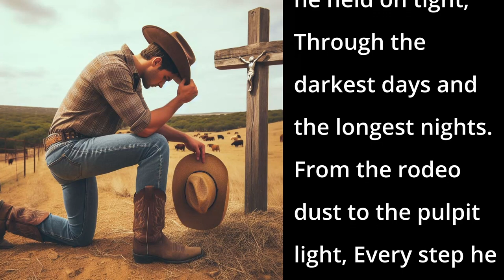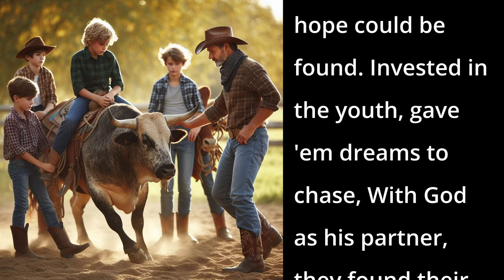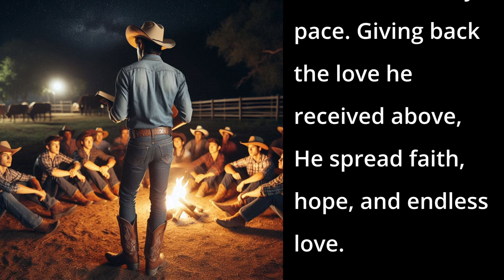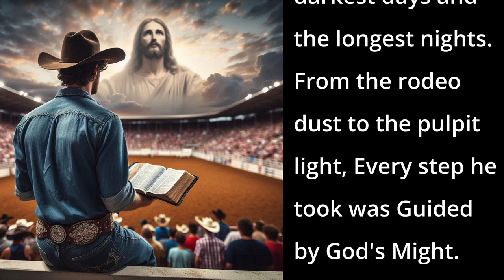Guided by God's Might (AI Song - The Scott Mendes Story)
"Guided by God's Might" is a heartfelt country song that tells the inspiring story of Scott Mendes, a young cowboy who rises to fame as a rodeo bull rider.

📱 DESCRIPTION 📱
Battling his fears and achieving greatness through sheer determination, he becomes a legendary figure in the rodeo world. However, when his rodeo days come to an end, Scott finds a new calling as a preacher, dedicating his life to faith and community service. Investing in the youth and building businesses, he credits all his successes to God's guidance. The song captures his unwavering faith and his journey from the dusty rodeo arenas to the pulpit, emphasizing the power of divine guidance in every step he takes.

📱 SONG LYRICS 📱
00:00 - [Verse 1]
He grew up on a ranch, under wide open skies,
A young cowboy with a fire in his eyes.
Dreamed of the rodeo, where the brave make their name,
On the back of a bull, he rode to his fame.

Eight seconds at a time, he'd face his fears,
Through blood, sweat, and tears, over the years.
Championships and buckles, a legend so grand,
He became the best, the pride of the land.

00:43 - [Chorus 1]
Ridin' with faith, he held on tight,
Through the darkest days and the longest nights.
From the rodeo dust to the pulpit light,
Every step he took was Guided by God's Might.

01:08 - [Verse 2]
When rodeo days ended, he found a new call,
With a Bible in hand, he'd preach to them all.
Built up a church, on faith's solid ground,
Shared his rodeo tales, where hope could be found.

Invested in the youth, gave 'em dreams to chase,
With God as his partner, they found their place.
He built businesses, clubs helping the young,
With each success, God's praises were sung.

01:50 - [Chorus 2]

02:12 - [Bridge]
He'd say, "Those trophies weren't mine alone,
God rode with me, in every danger zone.
Now I ride for the lost and the young,
With every prayer, God's work's just begun."

02:33 - [Verse 3]
From bull rider's grit to preacher's grace,
He lived his life with a steady pace.
Giving back the love he received above,
He spread faith, hope, and endless love.

02:53 - [Outro]

📱LICENSE📱